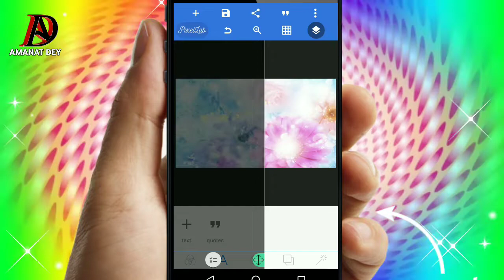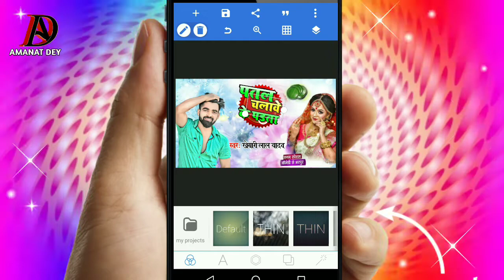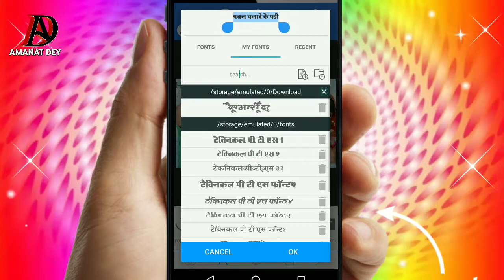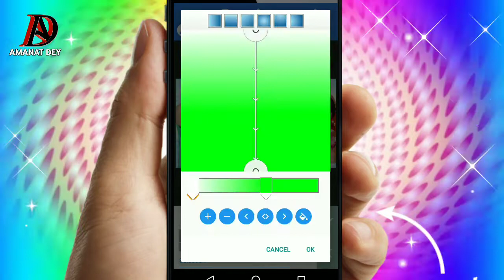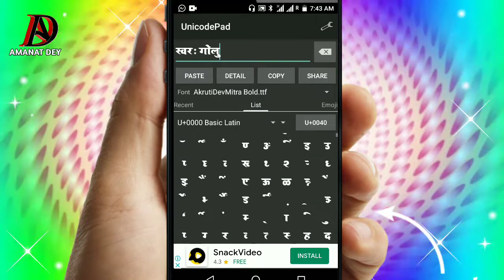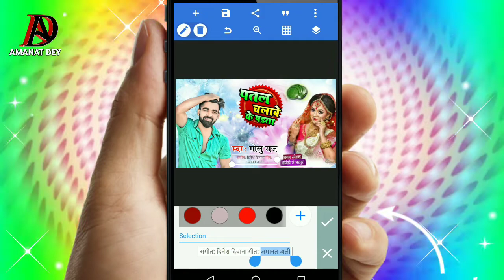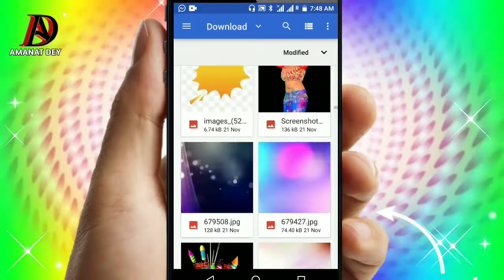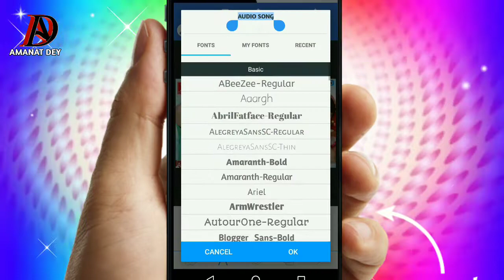खेसारी लाल के जैसा मोबाइल से पोस्टर कैसे बनाएं? | पतल चलावे के पड़ता | Mobile Se Poster Kaise Banaye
नमस्कार दोस्तों आप सभी का Amanat dey चैनल में बहुत-बहुतगत है और मेरा नाम है अमानत अली

मोबाइल से पोस्टर कैसे बनाएं | Poster Designing Kaise Karen mobile Se | Full Tutorial PixelLab

👉  *Please*
👉 *Shear*
करें

Stickr PNG image link

poster kaise banaye mobile
a
se picsart
banner kaise banaye photoshop
poster maker se poster kaise
banaye

photoshop se bhojpuri poster
kaise banaye
ster_kaise_banaye
photoshop
bhojpuri gane ka poster kaise
banaen
banaye